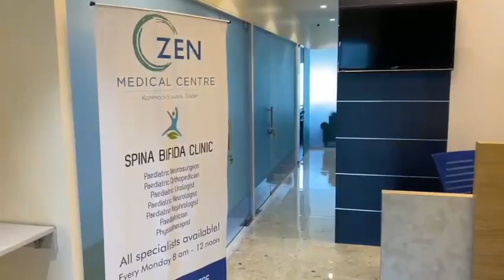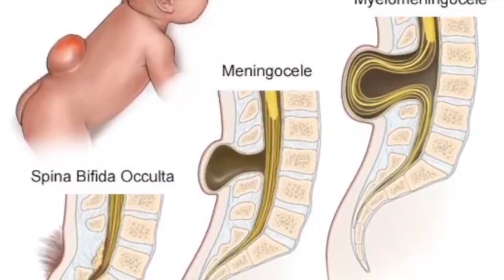WORLD SPINA BIFIDA DAY - 25th October 2022 - Spina Bifida Clinic - Zen Medical Centre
Awareness about Spina Bifida, congenital spinal cord anomalies...